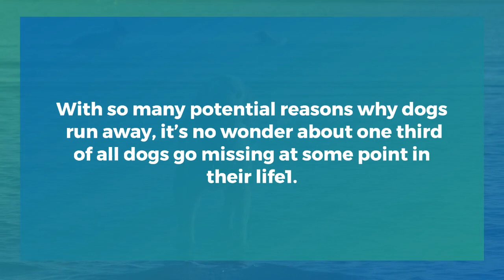E-Collar Training by GPS DOG Traking system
E-COLLAR TRAINING AND GPS DOG TRACKING - Up to 9-mile range tracking combined with Tone, Vibration, 100 Levels Nick and Constant Stimulation modes. The new Pathfinder2 App uses regular, terrain, and satellite Maps powered by MAP BOX :

BIG DIGITAL DISPLAY & LEVEL 0~99 SAFE SHOCK: This Shock Collar for 2dogs improves your dog's behaviors using a digital remote and lightweight training collar, supporting 2 - 4 dogs training with only 1 remote :

NO DIGGING OR WIRE TO BURY: Sets up in just a few hours; a wireless boundary allows you to create a secure barrier around your yard to protect your pets without the time or hassle of burying wires :